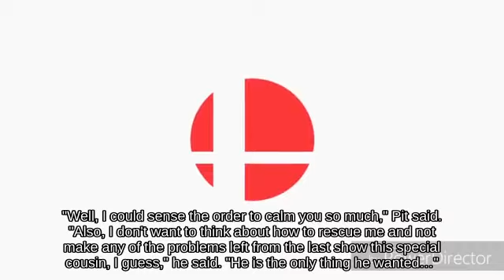Attack Donkey Kong holding Stat Boost below Ledge Recovery Congo Jungle Ultimate👷🚣‍♂️